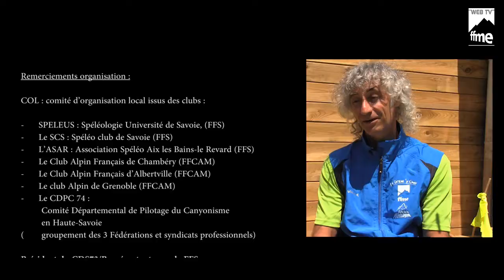Canyon-Rassemblement interfédéral 2013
Le Rassemblement interfédéral canyon 2013
Dans le massif des Bauges en Savoie les 21, 22 et 23 juin 2013